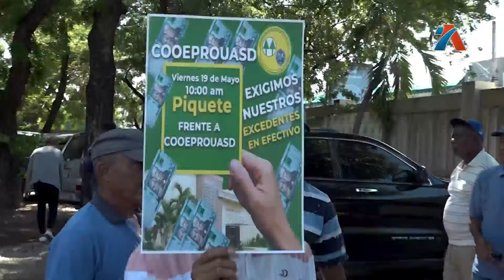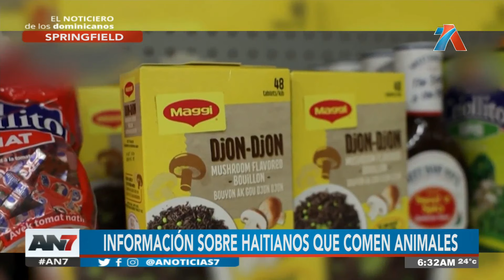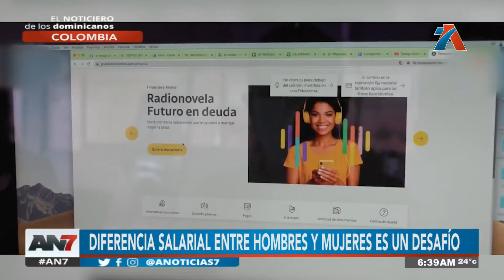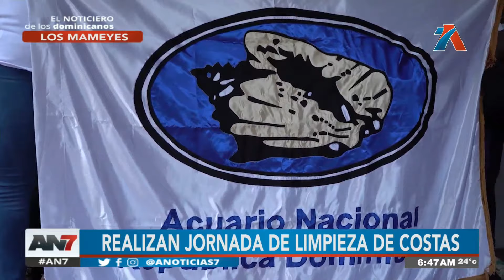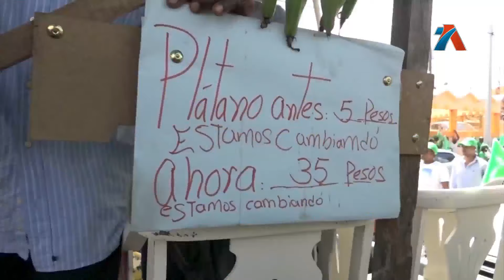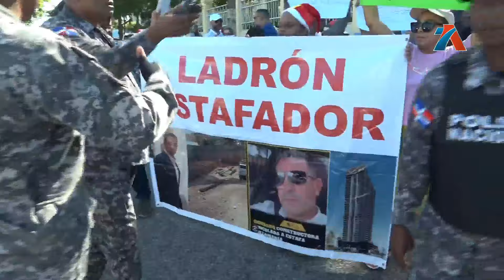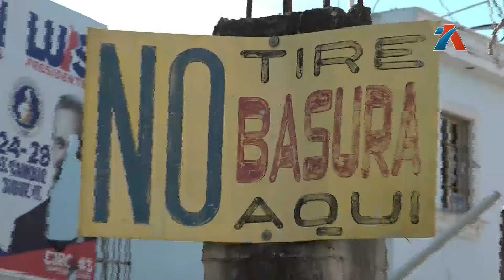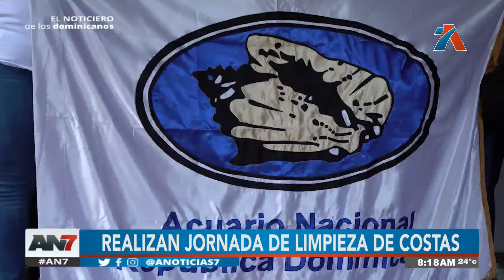AN7 Amanecer: Programa del 23 de Septiembre de 2024